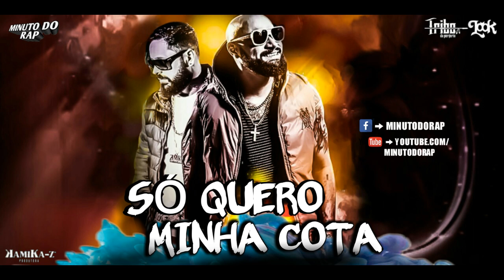Tribo Da Periferia & Look - Só Quero Minha Cota ( imprevisivel )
Minuto Do Rap®→Tribo Da Periferia Part Look - Só Quero Minha Cota ( imprevisivel )
⚠Clique em Mostra Mais
⚠Para Download

                  👾minuto Do Rap👾
⚠Chegou Agora Ja Deixe Aquele Like Pra Fortalecer! PaZ⚠

➽Contatos
🔜Foto Design: MinutoDorap